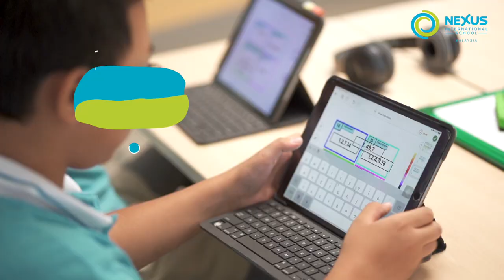Seesaw enhances learning for Primary learners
Technology supplements and enhances learning at Nexus. Various programmes and applications are used alongside more traditional methods in the classroom to enable our learners to capture, create, curate, collaborate, communicate and connect in the classroom.

Our Primary learners use Seesaw, a platform for student engagement that also enables teachers to empower students to create, reflect, share, and collaborate. Through Seesaw, our learners can show what they know using photos, videos, drawings, text, PDFs, and links.

By accessing Seesaw through their iPads, our learners can also choose how to present and submit their learning, allowing for an active learning experience!